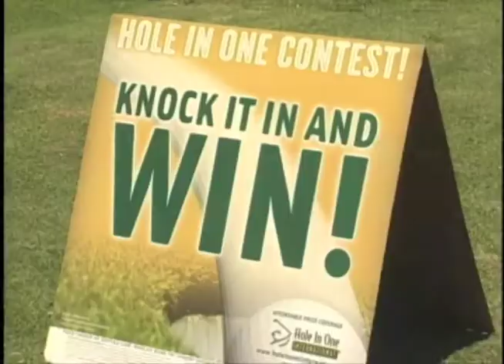GGCF Golf Classic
The Eighth Annual GGCF and Chamber Golf Classic drew more people than ever this year. Garden Grove TV3 reporter John Briginshaw brings you more.